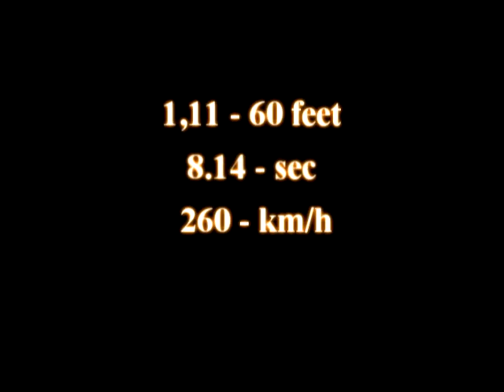EE Racing - Midnight Sun 2009 Kort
Pro Street 3409